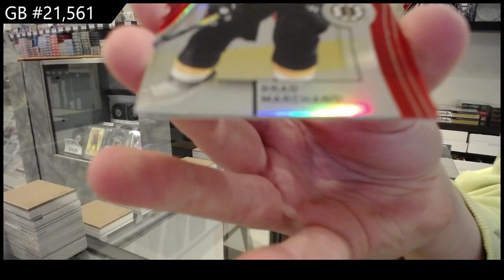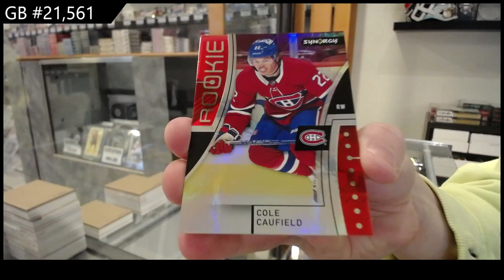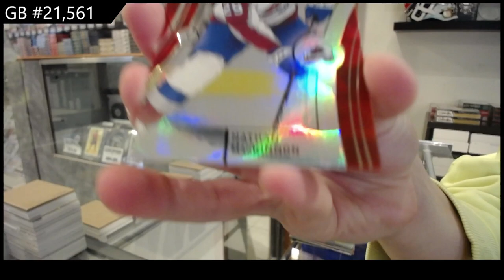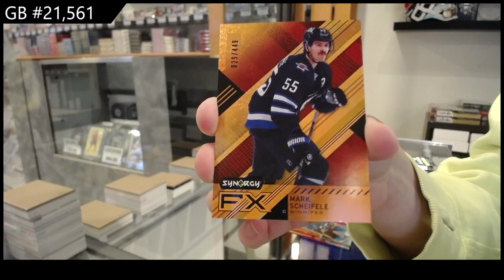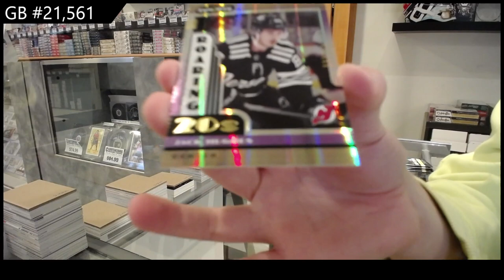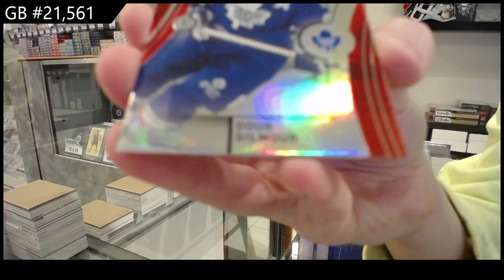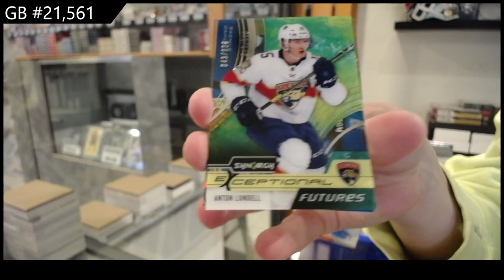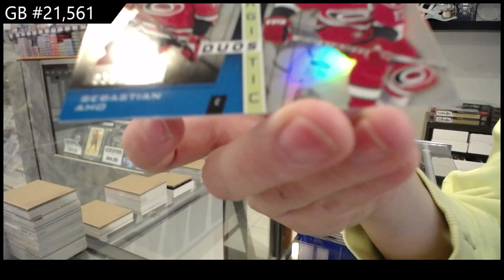2021-22 Upper Deck Synergy Hockey 3 Box Break - CNC GB #21,561